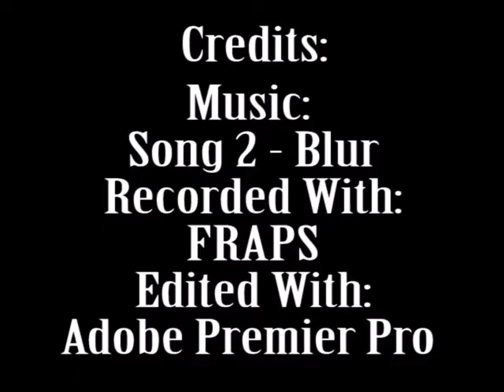War Rock Mayham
Small War Rock music video. Had a limited set of videos available in 2 diff. resolutions, so pardon the cases where the quality may not be as good.

No point to the videos, though. Just random, utter, mayham. :D

Recorded with FRAPS, Edited with Adobe Premier.